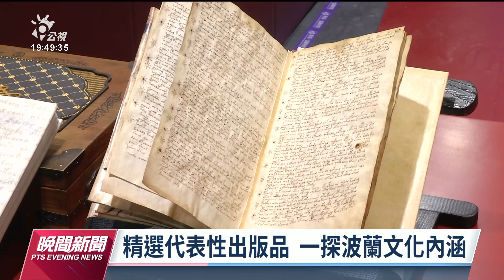2023台北國際書展明開幕 主題國波蘭多元展出｜20230130 公視晚間新聞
台北國際書展明（31）日開展。這次書展的主題國是波蘭，波蘭書協和波蘭台北辦事處攜手波蘭國圖，讓民眾能從閱讀、音樂和美食，多面向認識波蘭。